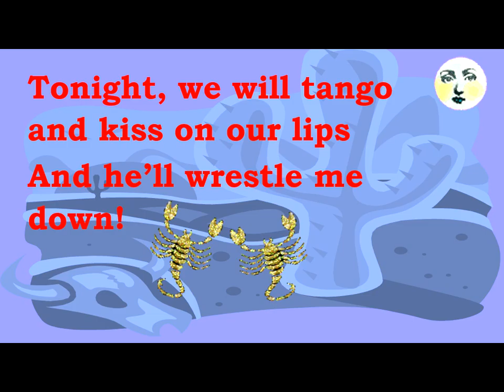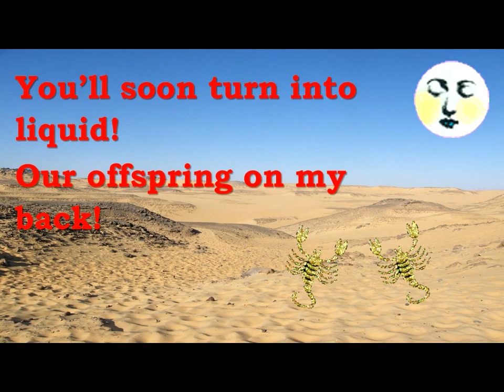SCORPIONS MUSIC -- FUN FACTS! VERY COOL SONG!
"SCORPIONS" is from my educational stage show, "I Like Bugs!" There are two versions of this show -- large stage show with live singers, dancers (multiple costume changes), and musicians. Or you can order the one person storytelling sing-along show.

BUY "E-BOOKS", MUSIC, FUN QUIZZES -- You can buy this music video as a song, "e-book", and fun quiz at ETSY for only $1.99:

ANGELA WOODHULL
ANGELA V. WOODHULL, Ph.D.